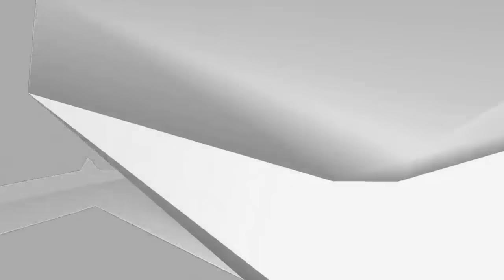Crash Bandicoot Woah! Meme Green Screen Effects (Sponsored By Preview 2 Effects)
Uploaded On 1080p Quality, 59,94 FPS. Hello, It's Me! I Created This Video By Myself, Because It Was On My Mind And I Wanted To Create It.